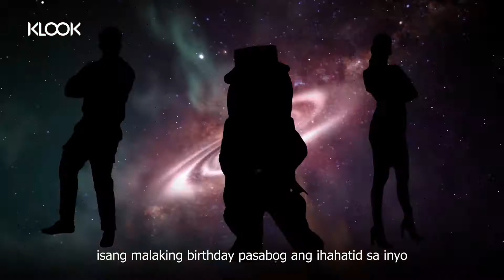Project "Birthday Blast" Klook Philippines Digital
Project: BIRTHDAY BLAST
Client: Klook Travel PH
Production House: WYD Productions

KLOOK TRAVEL PH:
Market Lead: Michelle Cruz
Partnerships and Campaigns: Blessie Cruz
Campaigns: Ulla Sy
Campaigns: Mico Montemayor
Creatives: Ron Calderon
Creatives: Janina Halaguena
Social: Stephanie Bernardo
Marketing Interns: Luisa Fernandez, Arianna Lagman, Ann Villaseran, and Sabrina Yu

WYD
Director: Judd Figuerres
Executive Producer: Denise Galoyo
Line Producer: Bea Sigua
Associate Producer: Aaron Sumayo
Director of Photography: Marco Limjap
Assistant Director: Paulo Maderal
Production Designer: Neil Lorenzo
Wardrobe Stylist (Influencers): Flo Trinidad
Makeup Artist (Influencers): Jeff Cabral
Art Director: Patrick Jamora
Scriptwriter: Anj Pessumal
Production Manager: Manny Tenioso
Co-Production Manager: Jimboy Baltazar
Production Assistants: Johnson Moico & Ryan Ramos
Gaffer: Joven Alcantara
Camera Operators: Brian Bagoyo, Martin Cornejo, Reynaldo Escosura Jr., Ed Laureano, Kyle Macatangay, Mark Joseph Saludes, Pao Sancon, and Simon Te
Key Grip: Benedicto Marasigan
Propsman: Glenn Manuel
Utility: Ed Balaoro, Felix San Felipe Jr., and Joey Tenioso

Equipment: RSVP, Arsenal, Jess Yap
Live Sound: Caveman
VTR & PA System: Pro-A-Vision

Offline-Online Editor (Teasers): Gelo Garong
Offline-Online Editor (Long Form): Jude Matanguihan
Online Artists: Kitz Lorbes and Marti Salva
Colorist (Teasers): Miko Araneta
Colorist (Long Form): Biba Abiera

WYDMNL.COM
WYD Productions Inc,